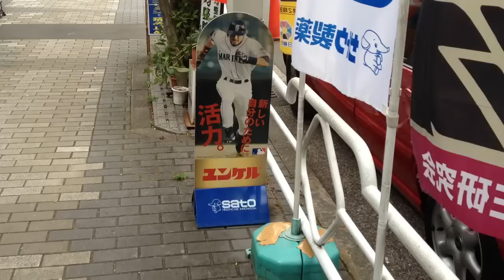マリナーズのイチローさようなら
ユンケルの広告もヤンキースになるのかな？